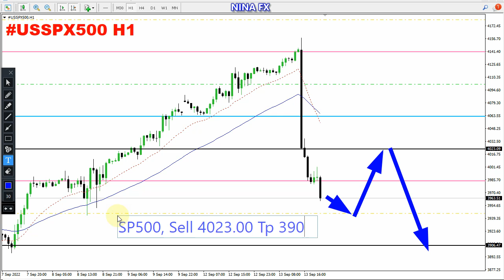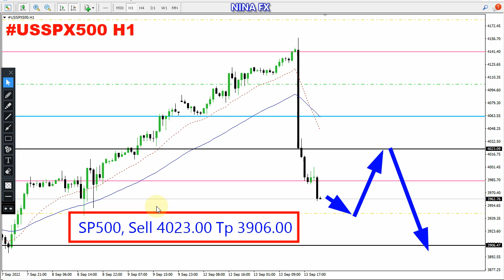SP500 Daily Analysis for Wednesday September 14, 2022 by Nina Fx